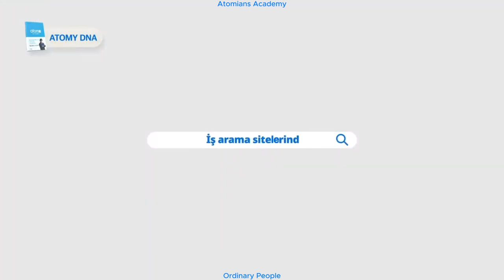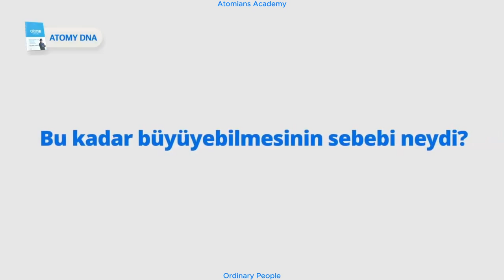Atomy DNA 2022 [TUR]